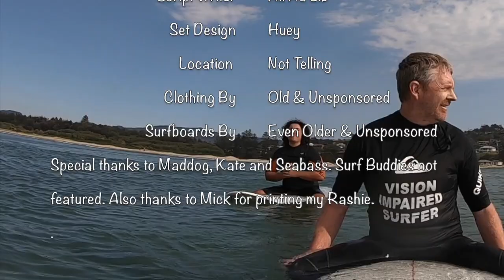SURFING BLIND - NO RIGHT WAY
SURFING BLIND - NO RIGHT WAY because there's no right way to surf and there's no right way to be blind or vision impaired. See how I surf as a Blind Surfer, the techniques that I use to paddle, surf and catch waves. Steve Fox and York the Guide Dog.